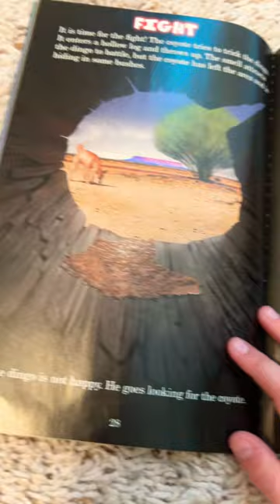coyote vs dingo